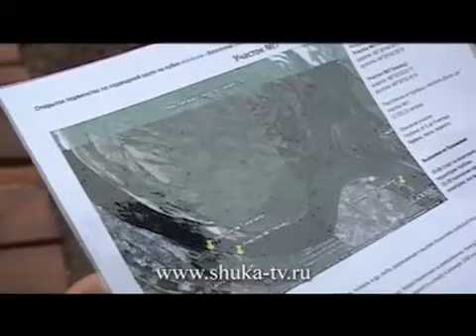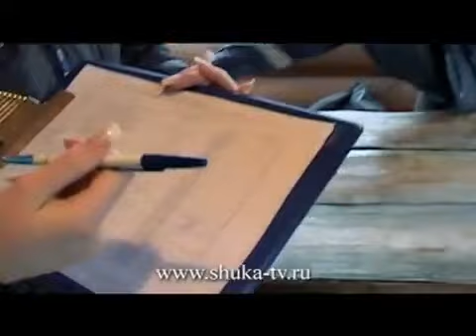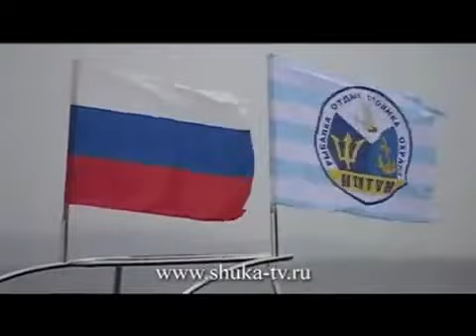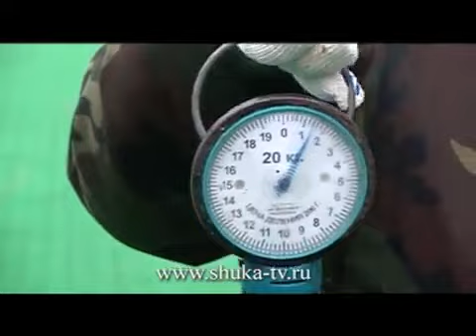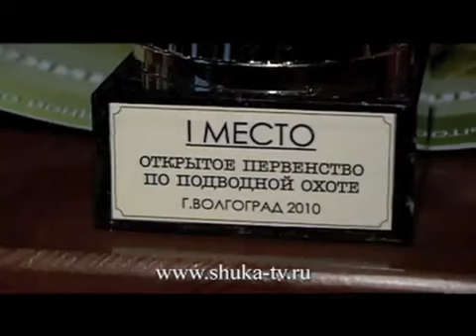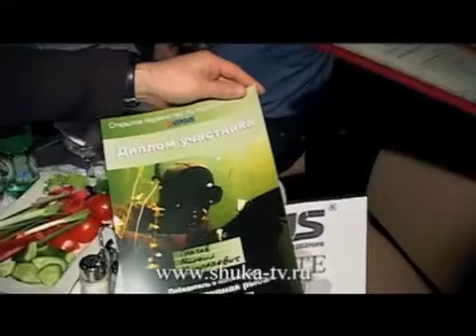Под водой с ружьем программа №20 ЧАСТЬ2.